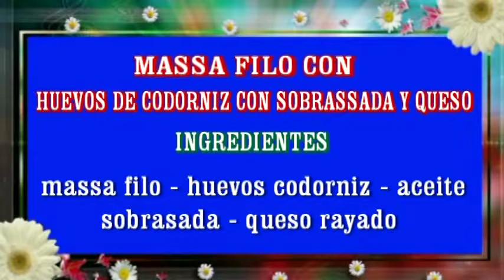MASsA FILO con sobrasada huevos codorniz y queso - propiedades huevos codorniz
Enfermedades respiratorias
Investigadores suecos dirigidos por Stragen Pharma han publicado un estudio radomizado, doble ciego y con placebo en 'Food Science Nutrition', que constata que estos huevos ayudan a mantener una correcta función pulmonar y tratar numerosos problemas respiratorios como la tuberculosis y el asma. Una proteína llamada ovomucoide, contenida en ellos, es el componente común en la mayoría de los medicamentos para las reacciones alérgicas. Además, son ricos en antioxidantes y ácidos grasos vitales que sirven como un agente antiinflamatorio natural y una fuente excepcionalmente rica de vitamina A y selenio, que actúan como fuente antioxidante, mejorando la función pulmonar.
En los trastornos renales
Los riñones están compuestos de tejidos que eliminan los compuestos de desechos nocivos del torrente sanguíneo. También son útiles para regular la presión arterial, el equilibrio electrolítico. Además, eliminan el ácido que producen las células del cuerpo y mantienen un equilibrio saludable de agua, sales y minerales (como sodio, calcio, fósforo y potasio) en la sangre. Sin este equilibrio, es posible que los nervios, los músculos y otros tejidos en el cuerpo no funcionen normalmente. Ellos también producen hormonas que ayudan a producir glóbulos rojos.

La insuficiencia renal se caracteriza por la acumulación de productos de desecho y exceso de líquido en el cuerpo. También conduce a síntomas graves como fatiga, debilidad, falta de aliento, letargo, hinchazón y confusión. Los huevos de codorniz limpian la sangre de toxinas y metales pesados, mejoran su pureza y son un fuerte refuerzo de la inmunidad.
Anemia
Son una fuente 100% natural de hierro, vitamina A y vitamina B12, de ahí que puedan ayudar a controlar la anemia al aumentar el nivel de hemoglobina en el cuerpo, al tiempo que eliminan toxinas y metales pesados
Diabetes
Científicos de la Universidad de Yaundé, Camerún, publican en 'Food & Nutrtion Research' un ensayo en roedores diabéticos que demuestra sus beneficios al tener un efecto positivo sobre los niveles de glucosa. De hecho, se han introduci